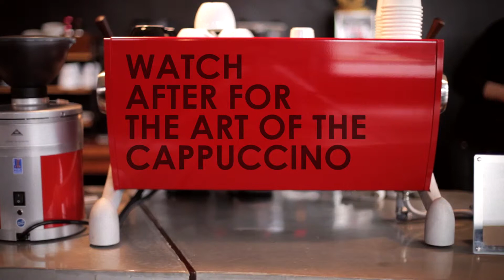Anastasis Films Update from Sump Coffee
Matt and John discuss, or confess, the fears of starting a business. And we have a surprise bit from the creator of Sump Coffee. We do love this shop.